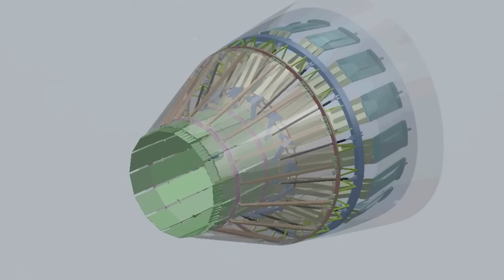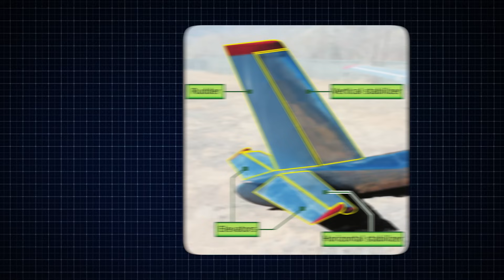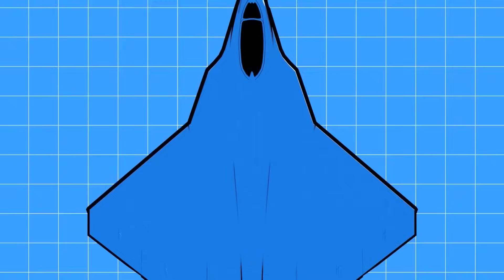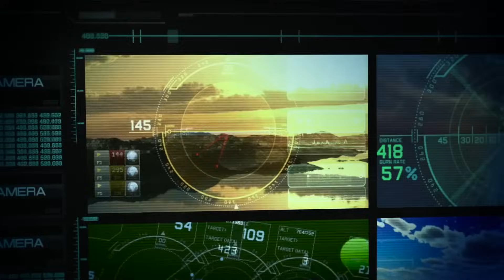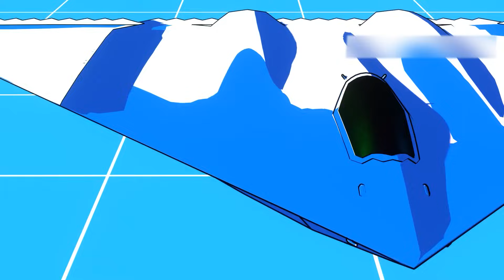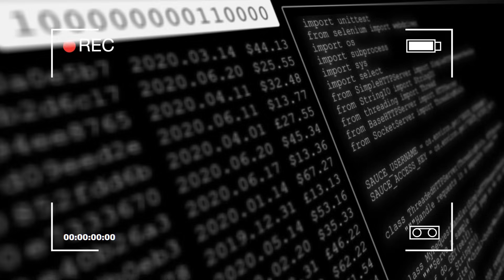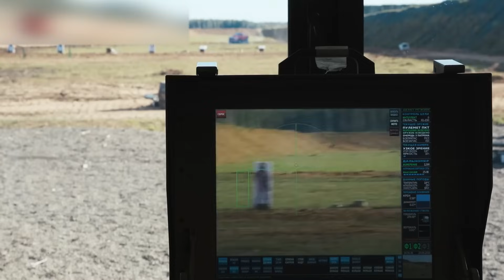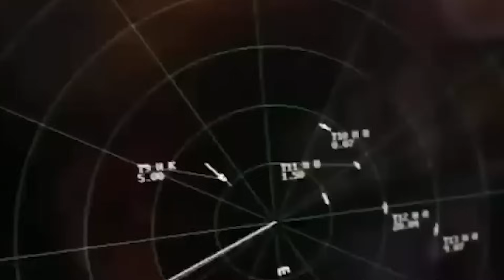USAF Unveils NEW UX-44 Anti-Gravit Manta That SHOCKED THE WORLD!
New age technologies are beginning to push the envelope on what is possible in aviation. Slowly but surely, these cutting-edge technologies have begun to replace the traditional ones while inventing new applicable strategies to aerial warfare. The United States Air Force X-forty-four Anti-Gravit Manta is a perfect example of these new technologies, with capabilities that shock the world. Will the invention of the Manta spark a global arms race? How important is the Manta X-forty-four in revolutionizing aviation technology?